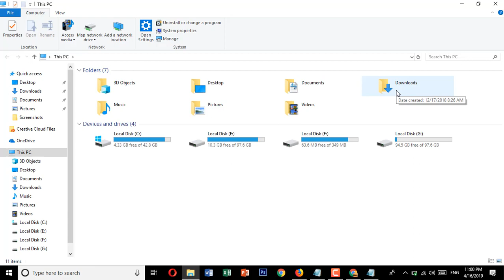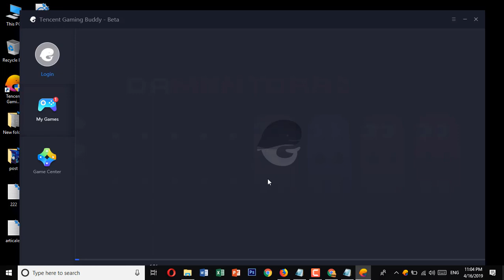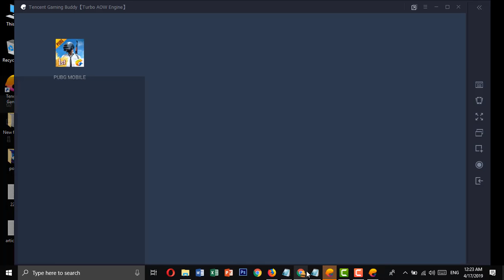Install and Play PUBG Mobile game on Low End PC | Tencent Gaming Buddy | Emulator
Description :
Install and Play PUBG Mobile game on  For Low End PC using Tencent Gaming Buddy
Any Laptop or  computer
Welcome to our tutorial on how to play PUBG Mobile on a low-end PC using Tencent Gaming Buddy emulator! 🎮

In this video, we'll walk you through the step-by-step process to set up and optimize Tencent Gaming Buddy so that you can enjoy the world of PUBG Mobile on your budget-friendly PC without compromising on performance.

Whether you have an older PC or just want to maximize your PUBG Mobile experience, this guide has you covered. We'll show you how to tweak emulator settings for smooth gameplay, how to adjust graphics settings for the best performance, and offer some valuable gameplay tips along the way.

Don't let your low-end PC hold you back from enjoying one of the most popular battle royale games out there. With the right setup and adjustments, you can be well on your way to chicken dinners in no time!

Let us know in the comments how your PUBG Mobile experience on a low-end PC is going, and if you have any questions or suggestions for future videos, feel free to share them. 🏆🍗🔥

How to Download and Install PUBG Mobile on PC using Tencent Gaming Buddy - Step by Step Installation Guide: